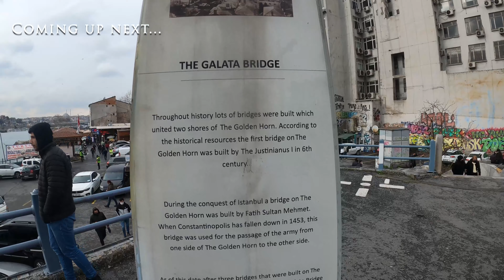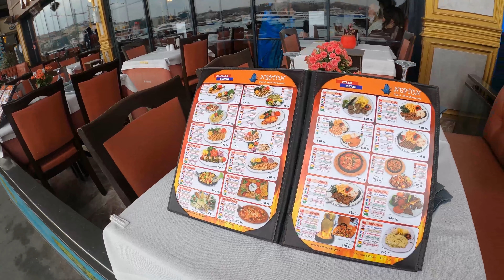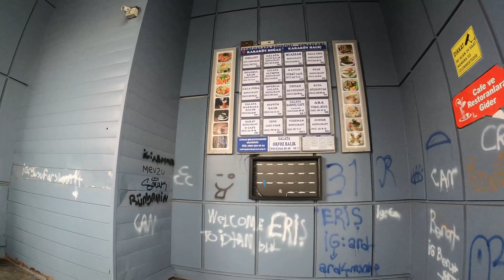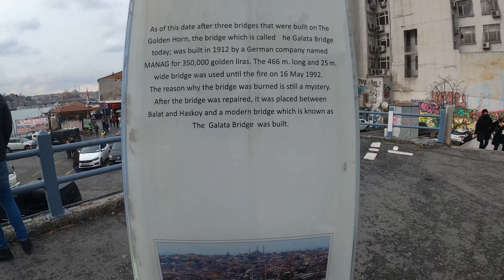Istanbul Galata Bridge Walking Tour! 2022 February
Hello friends,
Greetings from İstanbul, the World capital with its great history, culture and seasides.
Today, we are touring Galata, a very authentic place in İstanbul.

Galata hosted numerous civilizations for thousands of years.

In Galata, you can find many streed foods including fish in breads, pickle products, kababs and traditional drinks. Galata Tower is the best complement to Galata’s incredible sights.

You can pass by the Galata Tower on foot to Eminönü and the famous spice bazaars.